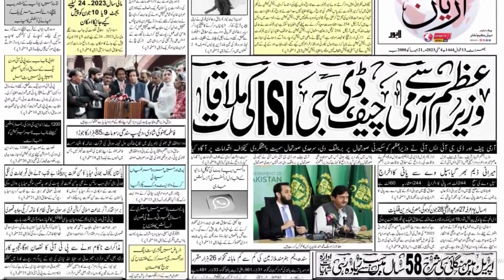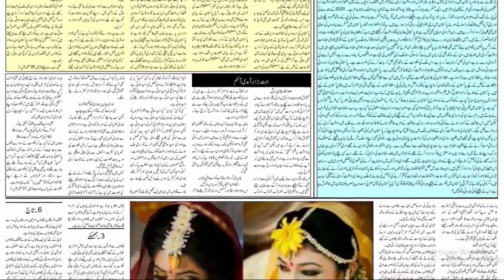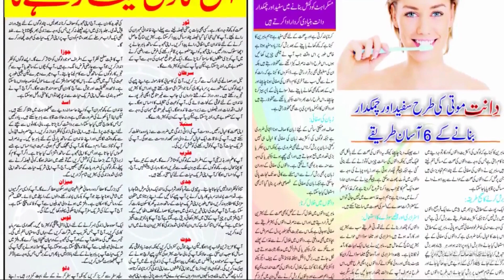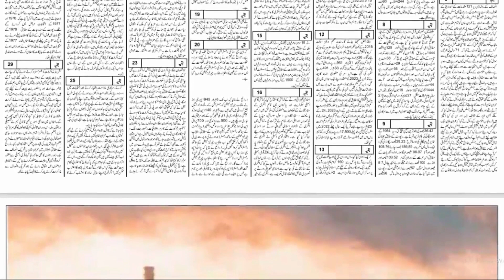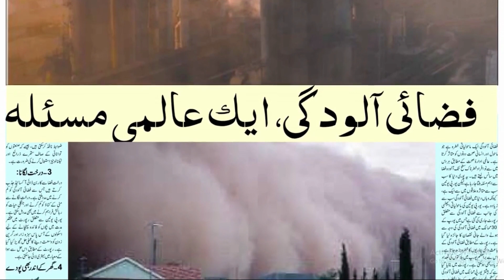Today newspaper 04/05/2023